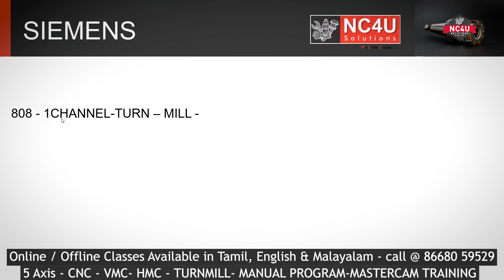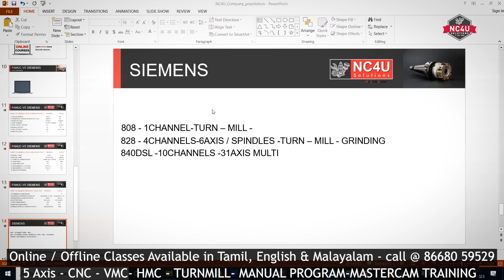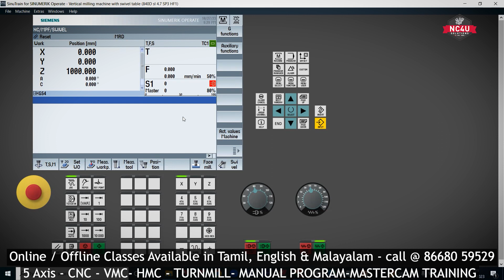Learn Siemens Easily- User Interface 808 828 840Dsl - Mastercam -தமிழில் -CNC Training Coimbatore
📲Videos List📲

👩🏻‍🔧 Learn CNC Programming for VMC, HMC, VTL

👩🏻‍🔧 Enroll in this course. This is job guaranteed Master Course.

👩🏻‍🔧  NC4U SOLUTIONS -Mastercam Training in Coimbatore & CHENNAI

👩🏻‍🔧 Topics Covered: MASTERCAM 5AXIS
 1.Basic Fundamentals
 2. GDNT
 3.Machine Fundamentals
 4.Machine Setting
 5.Programming
 6.MACRO Concept
7-5 axis